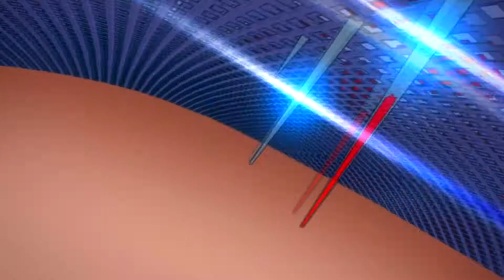[Kill La Kill] The Perfect Little Girls (Powerpuff Girls Theme)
So there was supposed to be another, longer lengthed video this month but I got caught up with some of my other videos and I wouldn't have been able to deliver anything of quality in such a short time with such a video. So in order to compensate I had to think of a video on the 9th of May to work on for this and whilst driving home listening to the Mighty Morphin Power Ranger theme song (because it's awesome), it hit me: The Powerpuff Girls opening to Kill La Kill! It'll be just a bit of a stretch seeing as how these three people don't really work together so to speak or are (all) sisters but the clips are there and I can play around to my hearts content to make it look like they do. This was super fun to make, and it got me to work faster again so I hope you guys like it. Don't worry though, that video I was gonna put up will be put up eventually. =)

Kill La Kill Amv
Powerpuff Girls Amv
Powerpuff Girls Theme Song
Powerpuff Girls Mashup
Kill La Kill Theme Song
Ryogo Vs Satsuki

Anime: Kill La Kill
Song: Powerpuff Girls Theme Song
Created By: Upturn